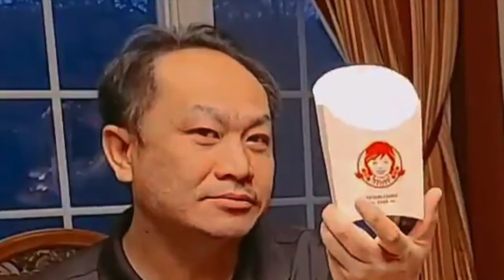my dad's (#1 wendy's fan) wendy's mukbang 🍟 [turn on cc]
my dad is the 10th member of twice. confirmed.
make sure cc is on! at least if u wanna comprehend anything we are saying lol.